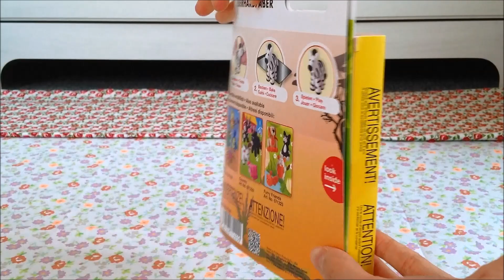Sculpey Safari Clay Kit ♡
Hey everyone :)

Today I am going to show you how to make these cute safari animals with the Sculpey III clay kit! This was the first time I've worked with Sculpey because I could only find fimo here where I live. I really like Sculpey clay and I think these kits are super fun to make and they are also perfect for beginners.
Unfortunately I didn't see that there were instructions of all animals on the inside of the packaging so my animals don't look as perfect as the ones on the picture ^^ For those of you who wonder: I did not glaze them because I just wanted to show you what you can do with this kit. Anyways...I hope you enjoy this small polymer clay vid! Oh and I really don't know why there is a penguin in the safari kit... :u